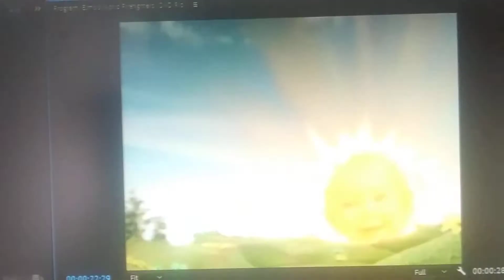I wouldn't touch you with a 10' Laa laa